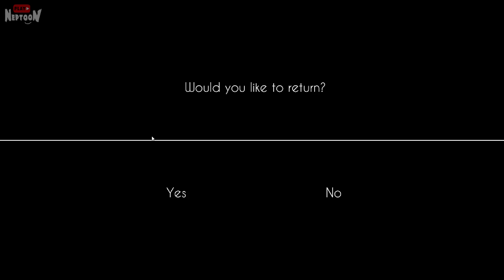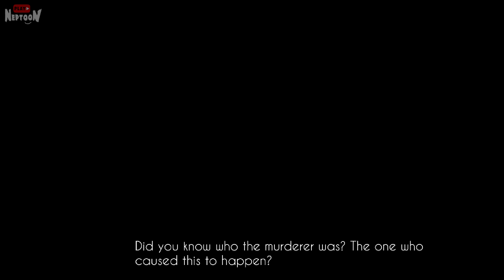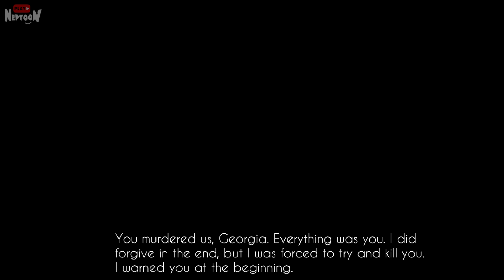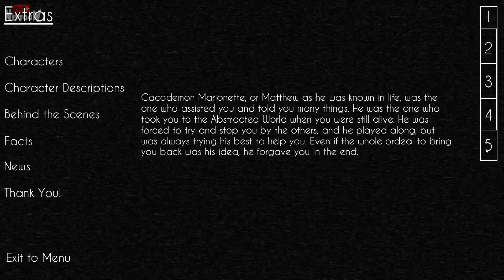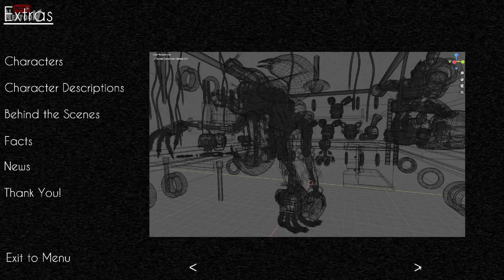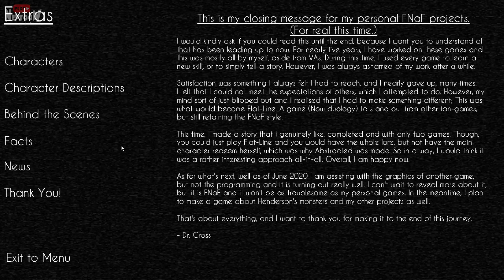ФИНАЛ СЮЖЕТА! ЗУБАСТАЯ МАРИОНЕТКА! МЕНЮ EXTRA! ▶️ FNAF Flat-Line: Abstracted #2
Прохождение фнаф пародии Flat-Line: Abstracted от Нептуна! Продолжение одной из самых разнообразных FNAF игр! Мы должны искупить свои грехи...